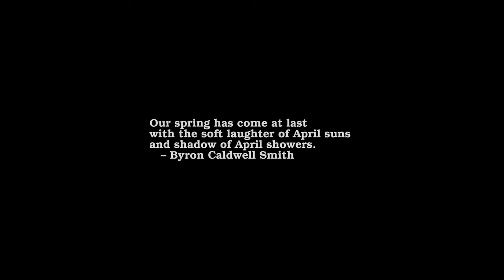April 2022 - Each Sunrise Snapshot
April 2022 Headlines:
Apr 1 Sri Lanka's President Gotabaya Rajapaksa declares a nationwide public...
Apr 3 Women's Cricket World Cup: Alyssa Healy scores ICC CWC...
Apr 3 The Taliban government bans cultivation of opium in Afghanistan,...
Apr 3 Pakistan plunges into constitutional crisis after Prime Minister Imran...
Apr 3 64th Grammy Awards: Jon Batiste wins Album of the...
Apr 4 Ukrainian government begins a war crimes investigation after 410...
Apr 4 Economist Rodrigo Chaves elected President of Costa Rica defeating...
Apr 4 Eon Musk buys 9.2% of Twitter stock, making him...
Apr 5 Ukrainian President Volodymyr Zelensky urges UN Security Council to...
Apr 5 Shanghai lockdown extended to cover the whole city as...
Apr 6 Military Tribunal in Ouagadougou convicts former Burkina Faso President...
Apr 6 Scientists claim to have found dinosaur remains killed on...
Apr 7 Ketanji Brown Jackson becomes the first black woman to...
Apr 7 Yemeni President Abdrabbuh Mansour Hadi transfers power to an...
Apr 8 US Academy of Motion Picture Arts and Sciences bans...
Apr 8 First all-private space flight, Axiom-1 launches to the International...
Apr 10 Revival of "Cabaret" starring Eddie Redmayne wins best musical...
Apr 10 86th US Masters Tournament, Augusta National GC: World #1...
Apr 11 Shehbaz Sharif elected Pakistan's new Prime Minister by the...
Apr 11 Mayor of Ukrainian city Mariupol says over 10,000 civilians...
Apr 12 UK Prime Minister Boris Johnson apologies and is fined...
Apr 12 Global COVID-19 known cases pass 500 million, with 5.1...
Apr 12 Terrorist attack on the New York subway injures 26,...
Apr 13 At least 448 people killed after heavy rains and...
Apr 14 The biggest surge in years of attacks by Arab...
Apr 14 Russian ship Moskva, flagship of its Black Sea fleet,...
Apr 15 Coachella Valley music festival returns after a two-year hiatus...
Apr 17 Alex Jones' companies including website Infowars, file for bankruptcy...
Apr 18 Russia begins a major new offensive in Donbas, during...
Apr 18 South African President Cyril Ramaphosa declares a national state...
Apr 18 US Federal judge rules as "unlawful" Biden administration’s mandate...
Apr 19 US inflation hits 8.5%, the highest since 1981, driven...
Apr 19 US Biden administration restores climate impacts and community say...
Apr 21 Ex-president of Honduras Juan Orlando Hernández extradited to the...
Apr 23 59th Venice Biennale contemporary art exhibition opens, with 80...
Apr 23 Venice Biennale's top award, The Golden Lion (Best National...
Apr 24 French President Emmanuel Macron wins re-election defeating National Rally's...
Apr 24 Violent clashes between Arab nomads and members of the...
Apr 24 Slovenian populist prime minister Janez Janša defeated by Freedom...
Apr 25 Twitter announces a deal to sell itself to Eon...
Apr 25 First airport for electric flying cars and large drones,...
Apr 25 Charlotte Brontë’s "A Book of Ryhmes" (10cm x 6cm),...
Apr 26 World Bank warns the war in Ukraine will cause...
Apr 26 Russia says it will stop supplying gas to Poland...
Apr 26 US infectious diseases expert Dr. Anthony Fauci says that...
Apr 27 US CDC report finds that more than half of...
Apr 27 SpaceX, launches its Crew Dragon capsule with four astronauts,...
Apr 28 Russian missiles strike Ukrainian city of Kyiv during a...